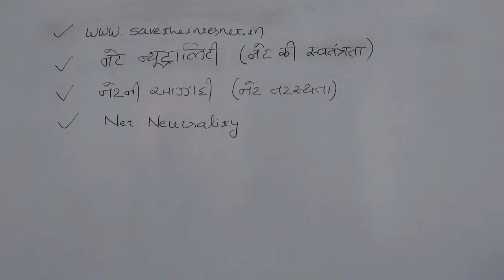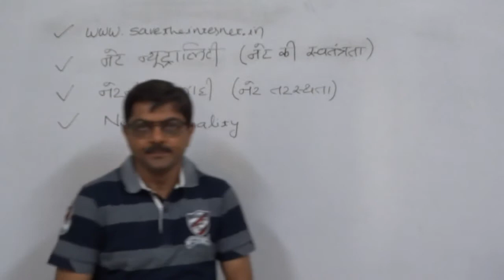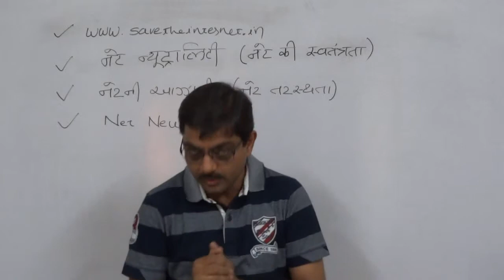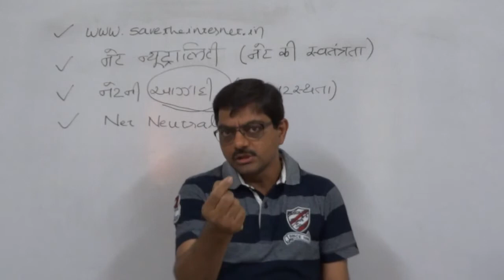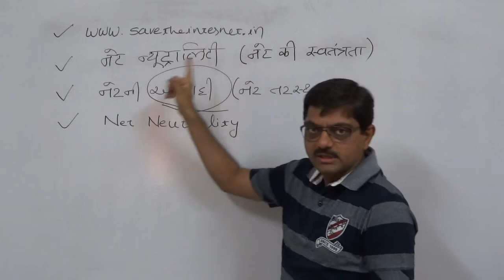Net Neutrality - Gujarati 2-નેટ તટસ્થતા એટલે કે "નેટ ની આઝાદી" વિષે થોડી વધુ વાત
નેટ તટસ્થતા એટલે કે "નેટ ની આઝાદી" વિષે ઘણી બધી વાતો જોવા-વાંચવા મળે છે પરંતુ લગભગ એ બધી જ અંગ્રેજી ભાષામાં છે. તેથી આ મારો નમ્ર પ્રયાસ છે કે ગુજરાતીમાં પણ "નેટ ની  આઝાદી" ને લગતી પ્રાથમિક માહિતી અને કેટલાક સૂચનો હું આપની સમક્ષ લાવું કે જેથી આજકાલ રાષ્ટ્રીય રાજકારણમાં વધુ પ્રભાવ ધરાવતી થયેલી ગુજરાતી પ્રજા "નેટ ની આઝાદી" ની લડતમાં વધુ પ્રમાણમાં જોડાય અને એ લડતના ધાર્યા પરિણામો મેળવી શકાય. જાગો ઇન્ડિયા જાગો... નેટ ની આઝાદી અમર રહે...
Net Neutrality - What is 'net neutrality'? Why do we need to keep 'net neutrality' alive? What to do to keep the 'net neutrality' alive in India?

Here Prof. Prashant Puaar is trying to answer all such questions in easiest possible words in Hindi. It is a humble effort to educate people about 'net neutrality' and importance of the 'net neutrality'... Thank you...